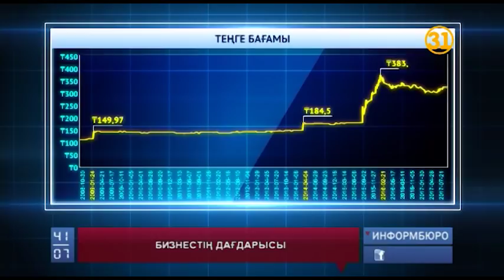2009 жылғы девальвациядан кейін теңге 77 пайызға құнсызданып кетті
2009 жылғы девальвациядан кейін теңге 77 пайызға құнсызданып кетті. Бұл бірінші кезекте тұрғындарымыздың өмір сүру сапасына тікелей әсер етті. Екіншіден, шағын және орта бизнесті күйретті. Алайда бұл дағдарыстан шикізатты сыртқа саудалап отырған, біздегі ат төбеліндей ғана адамдардың иелігіндегі ірі бизнес пайдасын үстем етті -дейді мамандар. Девальвация бизнеске не әперді? Тілшіміз Жанар Жолтаева саралап көрген еді.